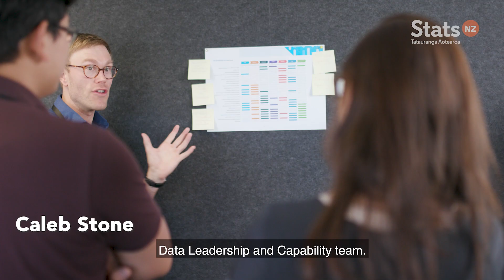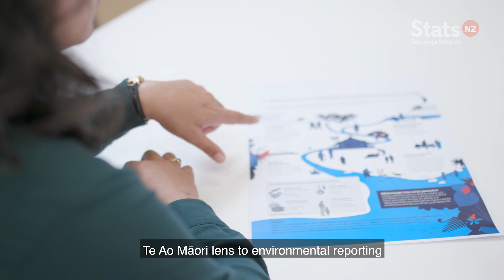Working at Stats NZ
Join us at Stats NZ Tatauranga Aotearoa and make your work count!  Together we help to unleash the power of data for Aotearoa.